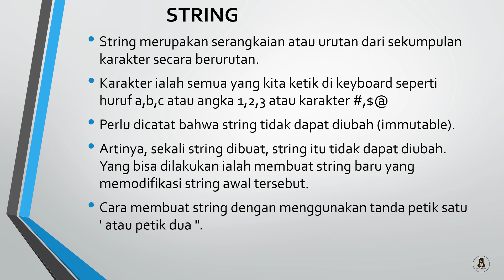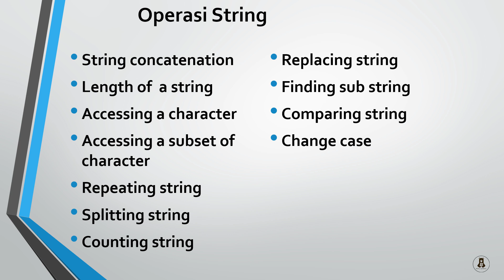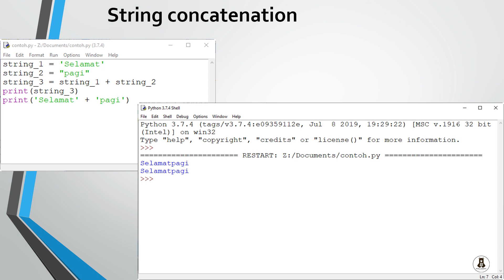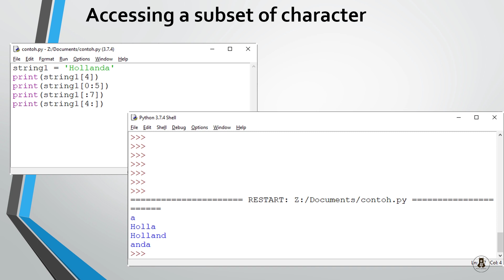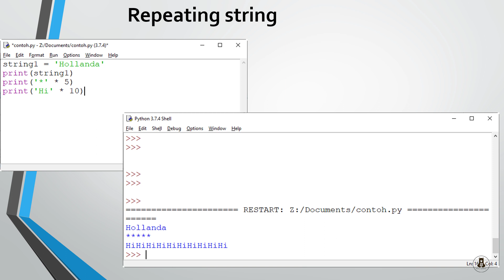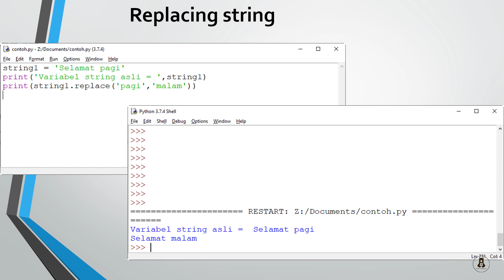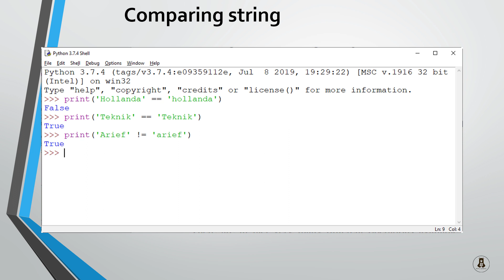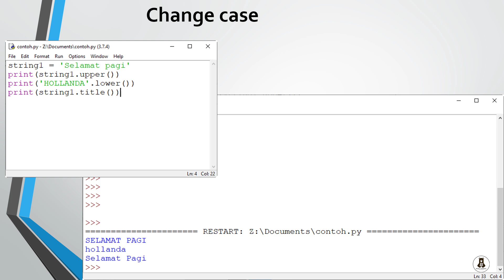#5 Operasi String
Yuk belajar beberapa operasi string di bahasa python.
Operasi String:
1. String concatenation
2. Length of  a string
3. Accessing a character
4. Accessing a subset of character
5. Repeating string
6. Splitting string
7. Counting string
8. Replacing string
9. Finding sub string
10. Comparing string
11. Change case